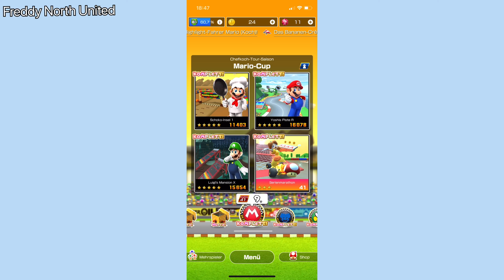🎮 Mario Kart Tour | SO holst DU mehr PUNKTE! | German Guide #1 🚘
🍎+🪟= Meine Videos 📼